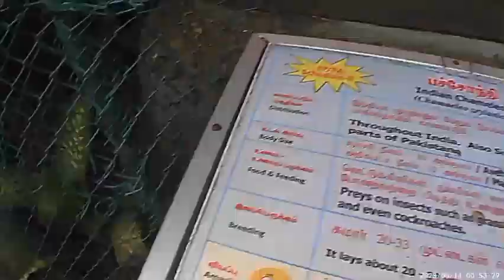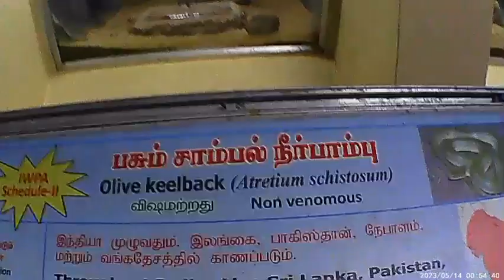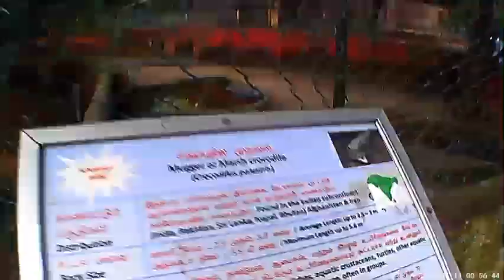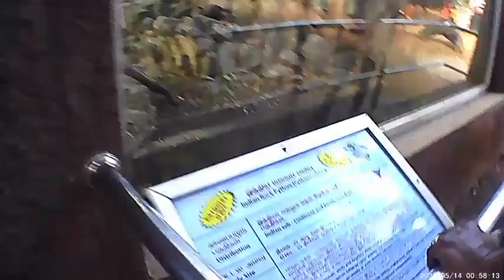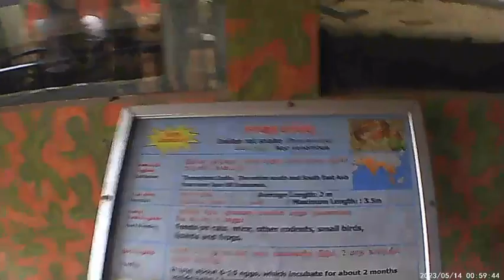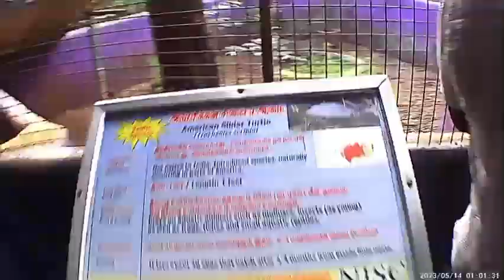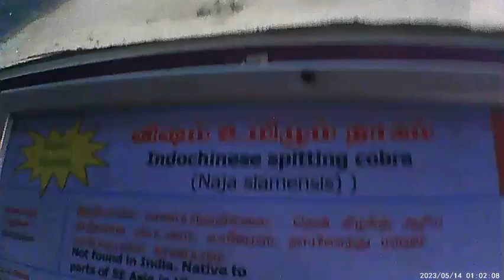Snake Park With Inna Read My Lips